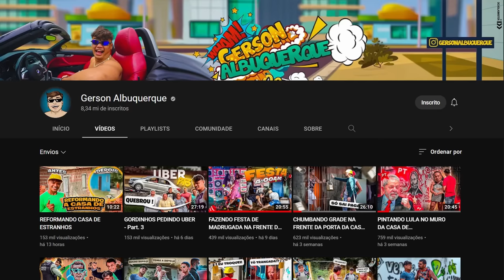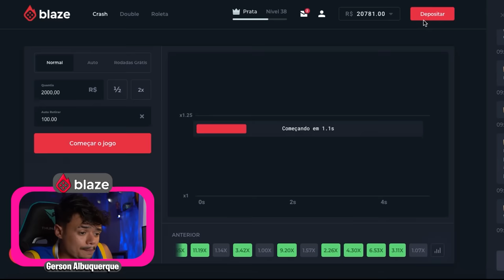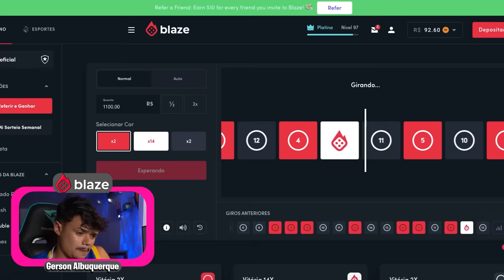CONSTRUINDO BARRACO NO TERRENO DE DESCONHECIDOS - Part. 2